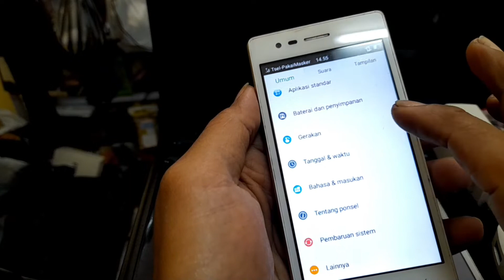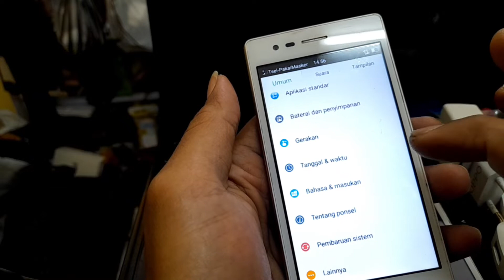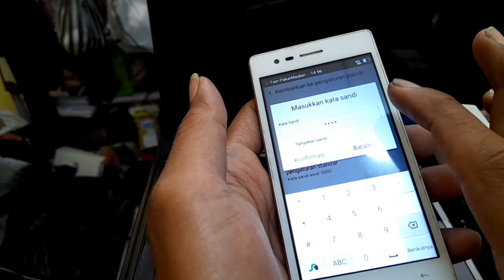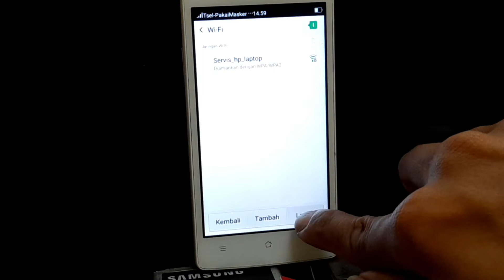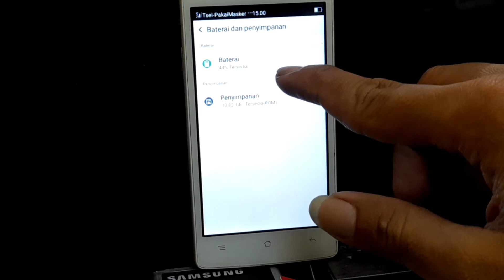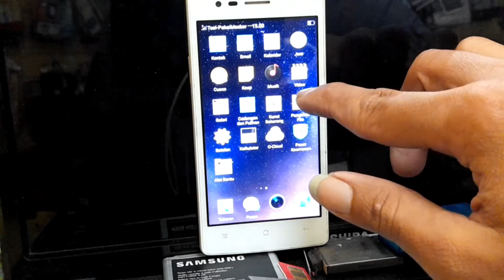cara reset HP Oppo Neo 5 melalui pengaturan pabrik Oppo 1201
Assalamualaikum ini adalah HP Oppo 1201 Bagaimana cara melakukan reset pabrik melalui pengaturan tanpa tombol lainnya simak saja langsung videonya